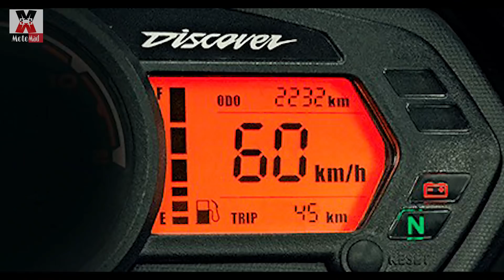2019 Bajaj Discover 125 ASB|Cheap & Best!|Full Review|Specs|Mileage|MotoMad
In this video I'm doing a detailed review of New Bajaj Discover 125 ASB/CBS 2019  black color edition. I'm sharing all important information about this bike such as engine capacity, disk brake size, suspension size, overall dimension, ground clearance, seat height, wheelbase, kerb weight, mileage, price etc. I'm discussing about its on road perfomance. The video also includes it's pros and cons
The equipments I use, to make Youtube videos and for my bike maintenance..